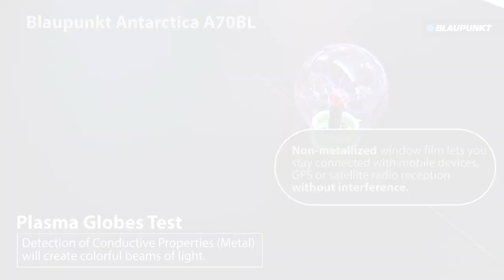Is SPF Not Metalized Tint Film? - Blaupunkt SPF - Sun Protection Film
Find out our New Blaupunkt Sun Protection Film

Incorporating metal in tint film is almost essential to most film in order to improve IR reflection & heat rejection, but without performance enhancement, users will be stuck with electromagnetic waves interruption, it will be difficult to receive stable reception for devices such as GPS, Electronic Tag & other electronic communication devices.
Blaupunkt Sun Protection Film is integrated with Nano Ceramic technology that helps to fast-forward the development of the traditional tint film structure. The durability & performance of the film is significantly improved, without increasing the layer thickness. The triple adhesive enhancement is able to meet the market demand of higher durability film while still offering 99% UV Rejection and Sensor Friendly film.

●Benefit of Blaupunkt Sun Protection Film (SPF)●
➔99% UV Isolation
➔Metal-free & Electromagnetic-friendly
➔Heat Insulation & IR Reflection
➔Clear Visibility at low Visible Light Transmission (VLT)
➔RoHS Complied
➔Energy Efficient